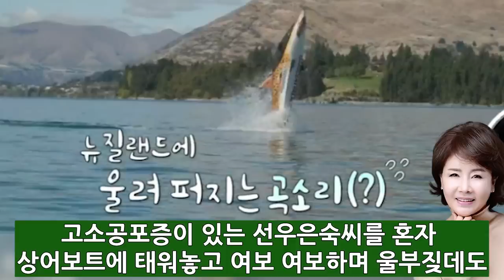선우은숙 겨울철 보일러도 못켜고 만원짜리 밥도 못사먹고 구박받자 전남편 이영하의 후회와 눈물